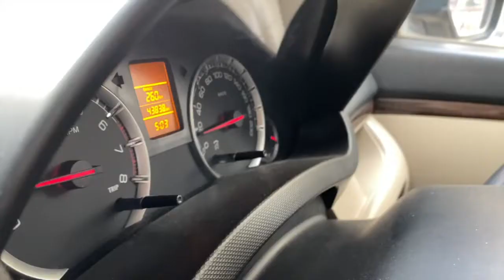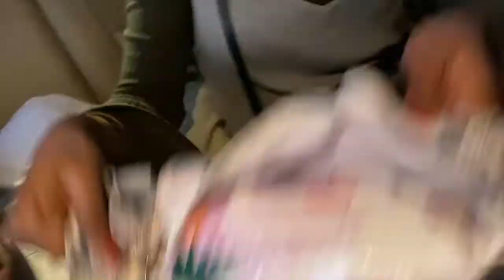Humare New Year ki Taiyari | New Year 2022